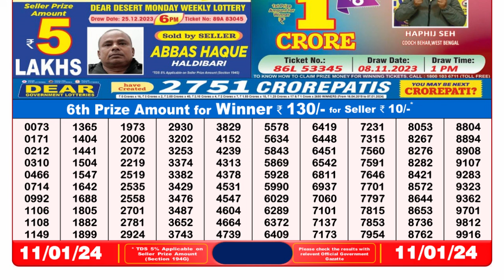🔴Dear Lottery Sambad Live 8pm today 11.01.24 Nagaland State Lottery Result